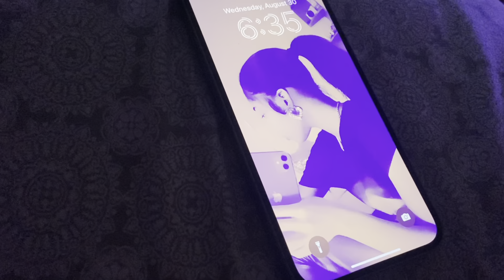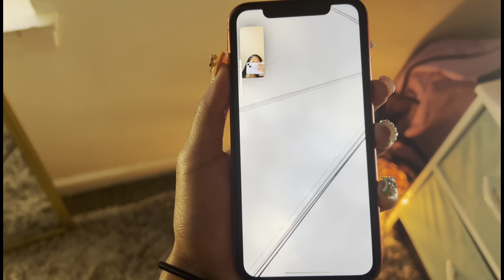GRWM for the first 3 days of school 💜